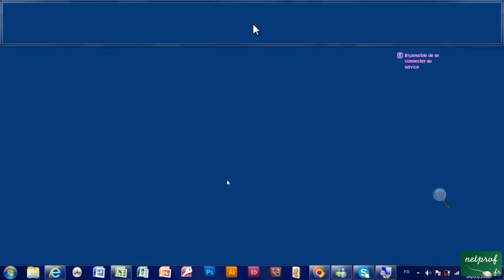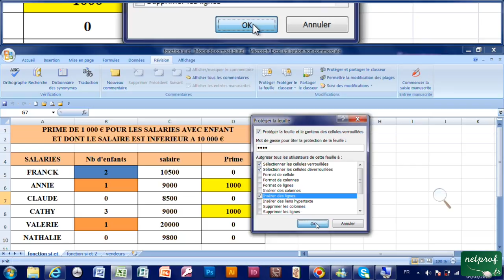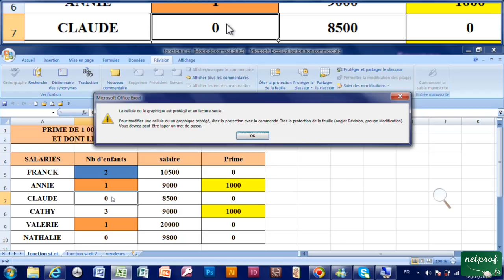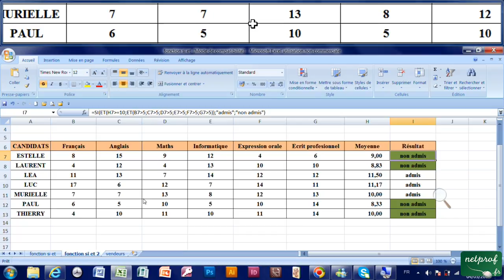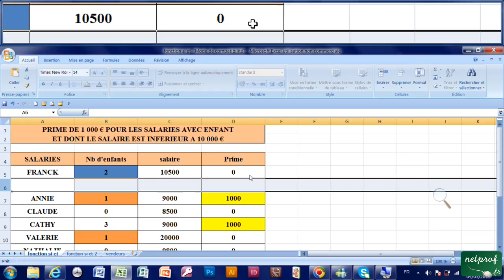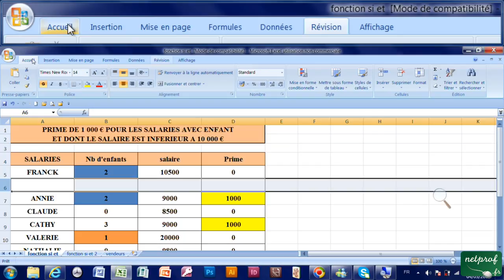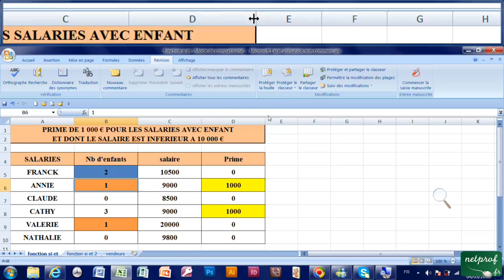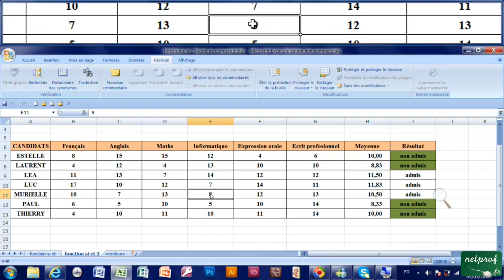30 - Protéger une feuille, un classeur sur Excel